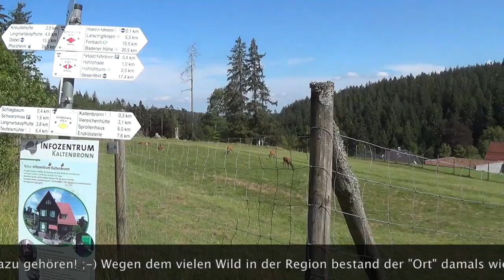Ein Mann im Schwarzwald E10S1: Ben die Moorleiche!